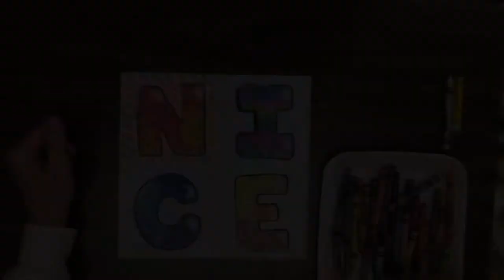Words Matter(2nd-5th) Part 2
Find out how to finish the lesson inspired by Robert Indiana